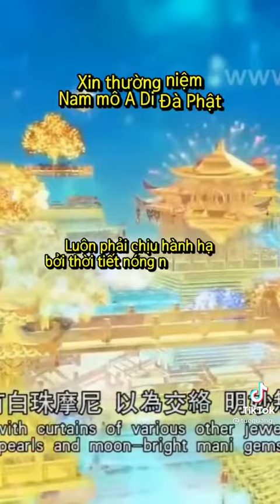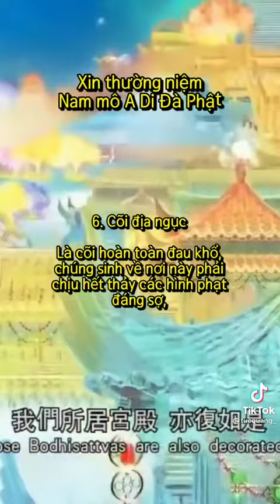6 Cõi Luân Hồi